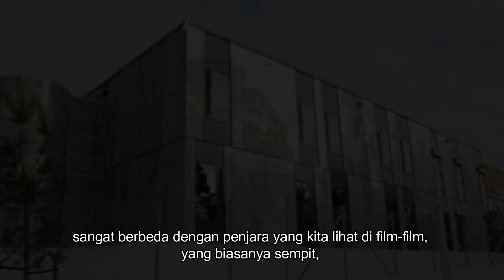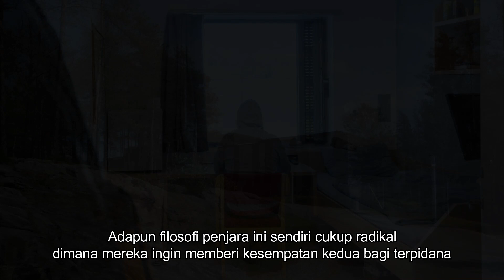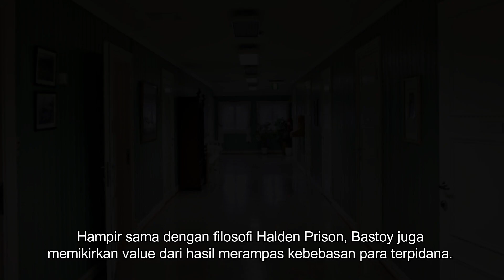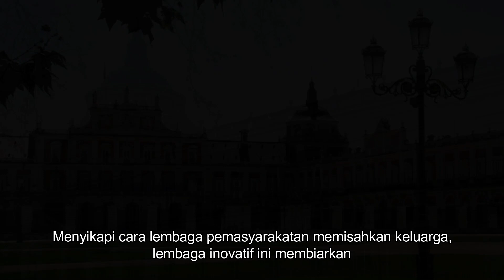Penjara Berasa Hotel, 7 Penjara Termewah Di Dunia Bikin Betah Narapidana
Penjara Termewah di Dunia Tahun 2022 - Penjara kerap kali diartikan sebagai sebuah tempat atau ruang sempit yang berlapis jeruji besi yang ditempati seorang narapidana untuk merehabilitasi dirinya.

Namun di dunia ini ternyata terdapat penjara-penjara yang memiliki fasilitas yang bisa dikatakan mewah, sangat berbeda dengan penjara yang kita lihat di film-film, yang biasanya sempit, tidak tersedianya kamar mandi, dan alas tidur pun hanya seadanya.

Fasilitas yang luar biasa ini juga diterapkan bertujuan untuk merehabilitasi mental terpidana, meski tidak semua negara menerapkan hal yang sama.